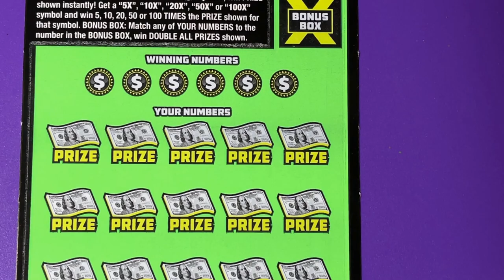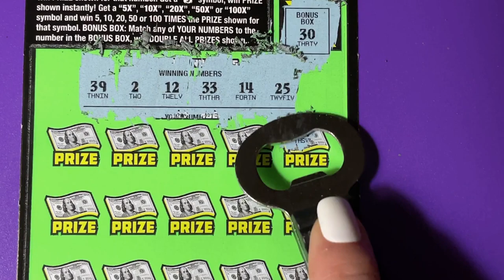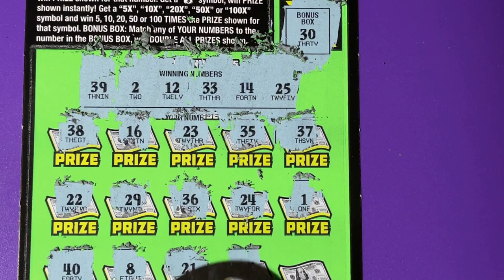MORE FL 100X Lottery Tickets, Number 2 Neon Green